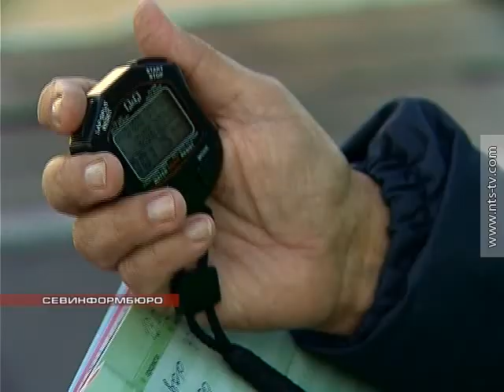20.09.2014 ПОДГОТОВКА К КРОССУ НАЦИЙ